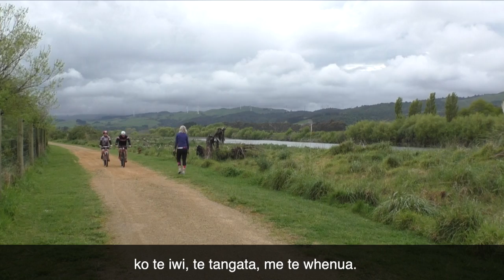Manawatū River Leaders' Accord - The journey so far 2018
The Manawatū River flows through all of us, it shapes our region and reflects our people. It is our treasure, our taonga, and only by working collectively can we protect and care for it, ensuring our awa flourishes for generations to come. This shared belief led to the Manawatū River Leaders’ Accord, working together we can drive change. Find out more about the thing we are doing and the journey so far on manawaturiver.co.nz.